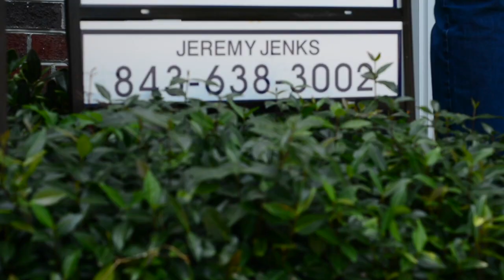You're in Escrow, Now What?!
This week’s blog, “So You’re in Escrow, Now What?!“ explains what escrow is, why it’s necessary, and who is involved. Lots of details need to be addressed for a successful real estate closing to occur. Everyone like surprises at Christmas and their birthday but no one likes surprises at real estate closings. So let’s take a look at the nuts and bolts of escrow.